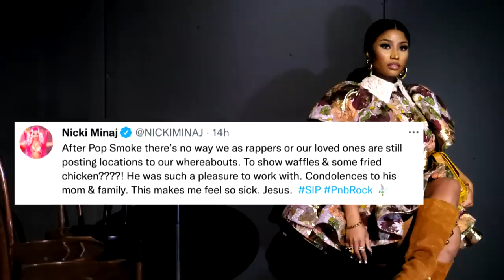Rapper PnB Rock Shot Dead at Los Angeles Restaurant: Report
Rapper PnB Rock was reportedly shot to death at a restaurant in Los Angeles Monday afternoon. TMZ reports he was the victim that the LAPD has yet to publicly name. Cops say a suspect walked into Roscoe’s House of Chicken and Waffles in South Los Angeles, got into a verbal altercation with the victim at a table and then shot him. They say the suspect then took some of the victim’s possessions and fled to a car in the parking lot. Inside Edition Digital’s Mara Montalbano has more.